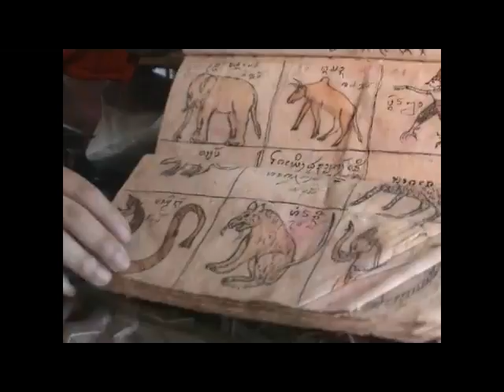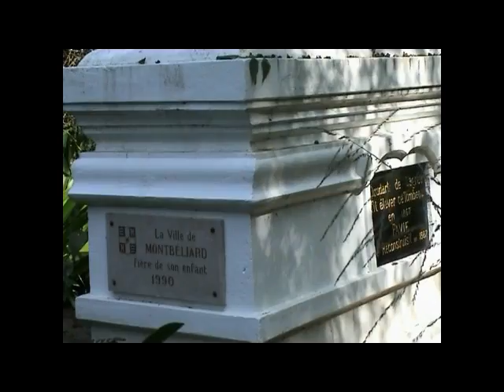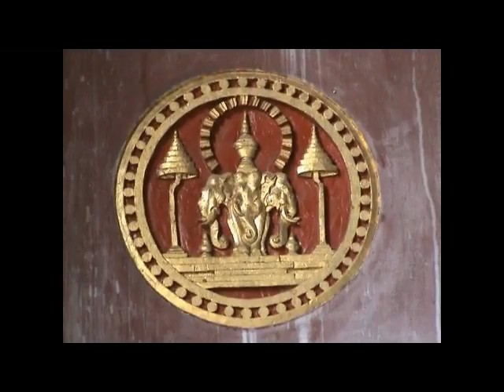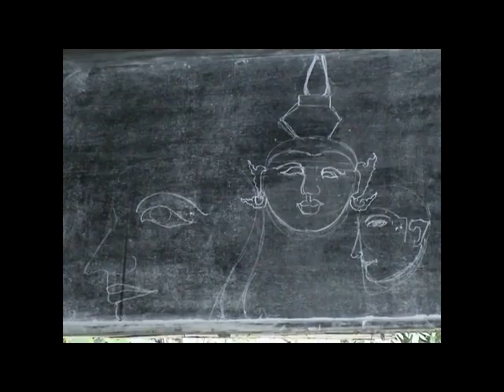Luang Prabang et son extraordinaire patrimoine.qt